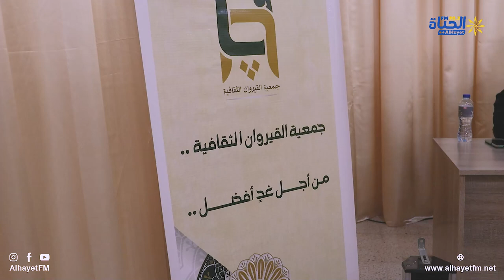صالون الأمينة للادب و الفكر بالاشتراك مع جمعية القيروان الثقافية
ندوة حول التصوف ...هل من حاجة اليه؟